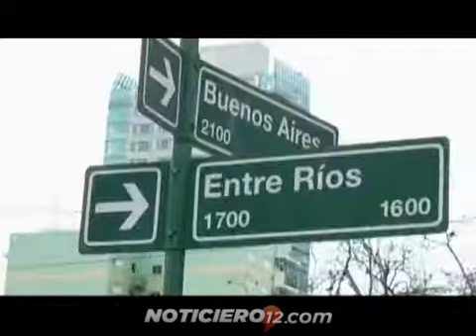Martes trágico: cuatro siniestros viales en Posadas